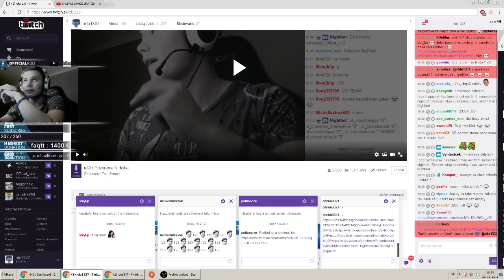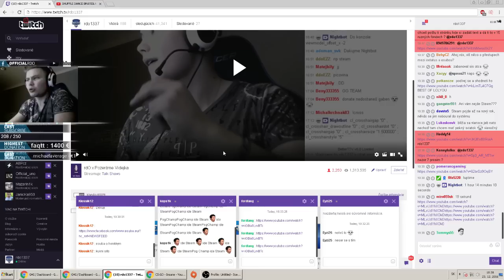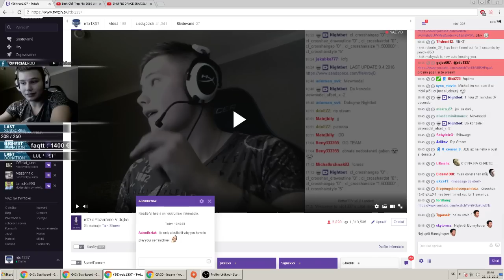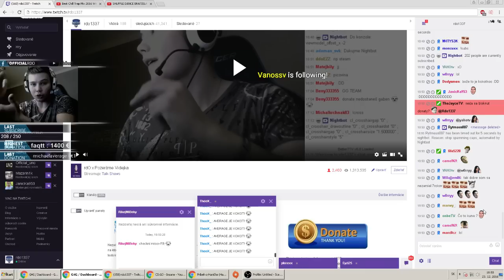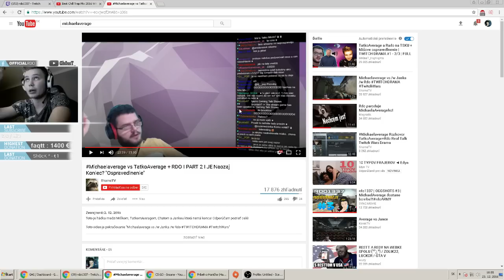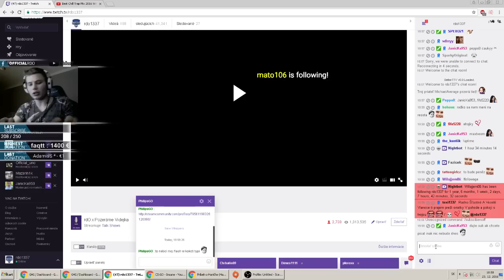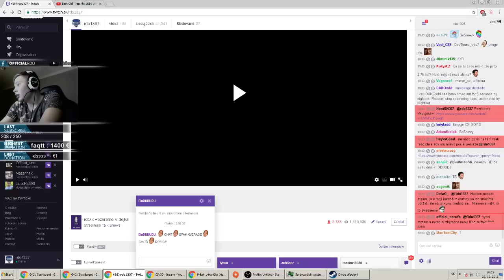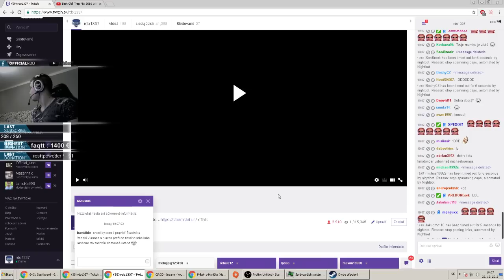Rado a Michaelaverage - Mišo chce ísť na TS | TWITCH DRAMA #2 - 4/4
Nezabudni dať like na môj TWITTER/FB ! :}}